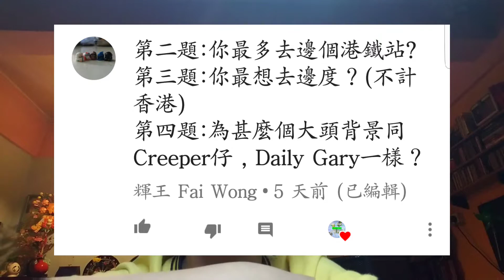[中]久等了!Q&A解答